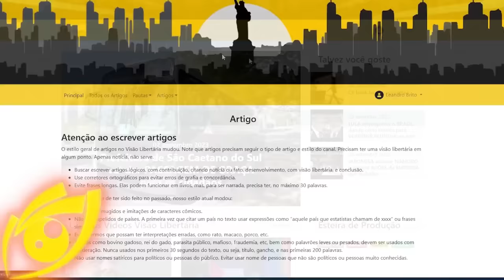LULA à caminho do IMPEACHMENT! As similaridades com DILMA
Referências:
Menções nesse vídeo sobre o que eu falei do Dirceu estão neste vídeo:

Ajude o canal:

16vmNcrA4Mvf7CaRLirAmpnjz1ZH3bWNkQ (Bitcoin)